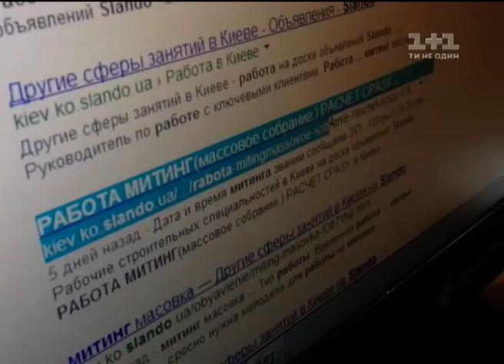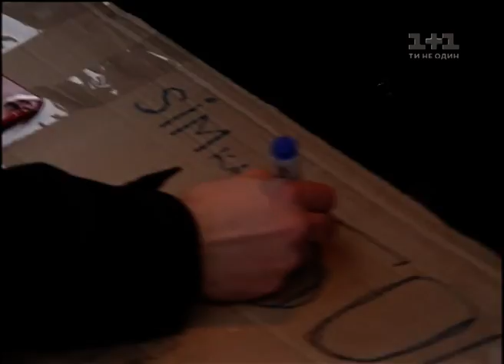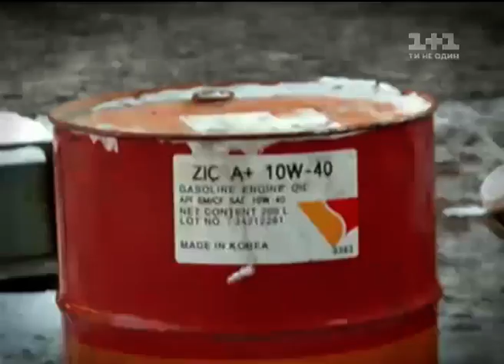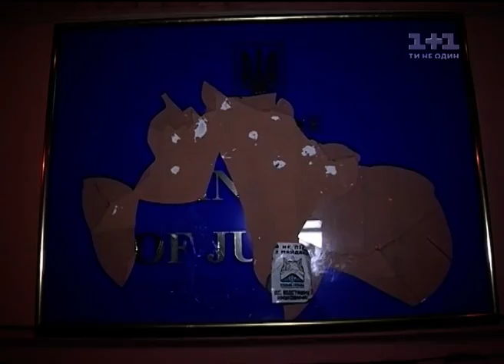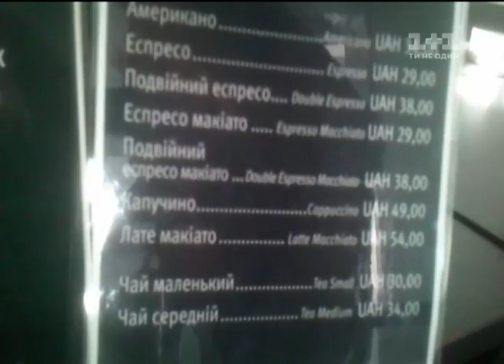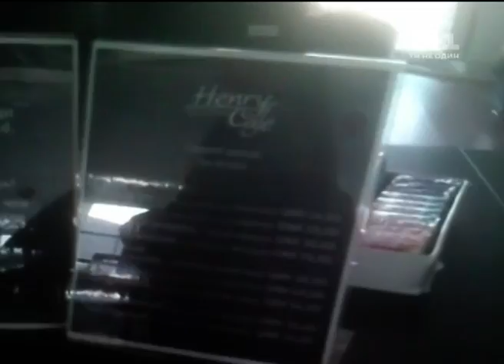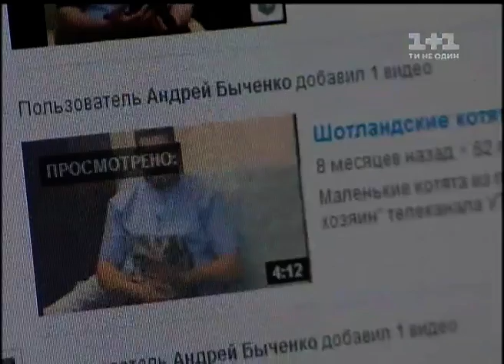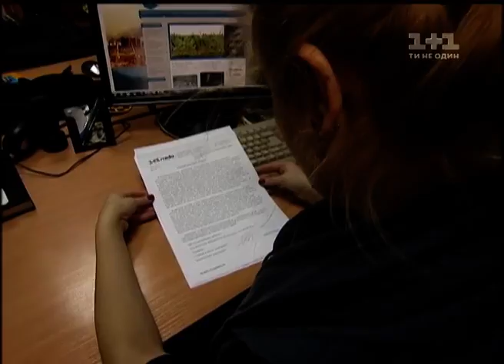Гроші за 27.01.14. Скільки коштує революція? Та чому опозиційні лідери втрачають довіру?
Дивіться у цьому випуску:

- Тітушки легалізовані владою

- Наслідки прийнятих нещодавно законів

- Скільки коштує революція?

- Опозиційні лідери втрачають довіру

- Кому набивають кишені переповнені термінали?

- Концтабір для тварин під Києвом